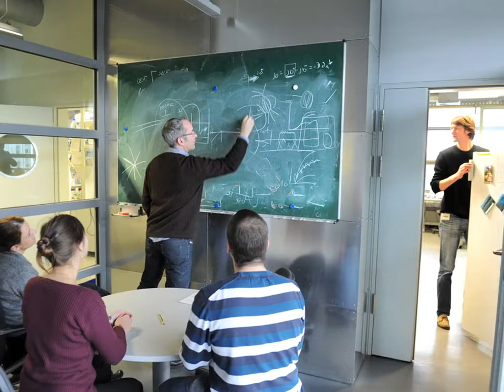Prof. Dr. Anthony A. Hyman - Gottfried Wilhelm Leibniz-Preisträger 2011